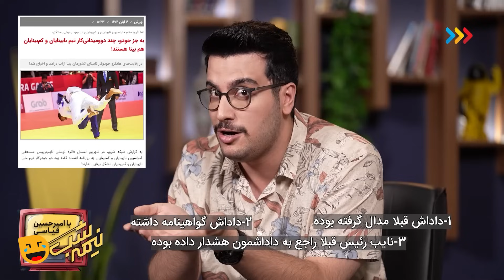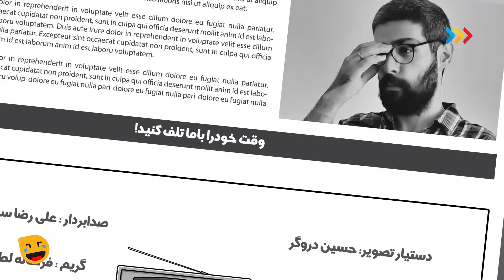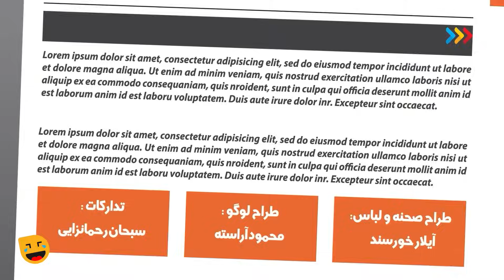هندونه‌هایی که رامین رضاییان زیر بغل جواد خیابانی گذاشت - نیمه‌شب با امیرحسین قیاسی🤣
قسمت بیستم نیمه شب؛ آخه تو! آخه لامصب، جواد خیابانی خودش جلوی رامین رضایین فیثاغورسه؛ اونوقت تو میای استوری میذاری ازش دفاع میکنی؟😂😂

فصل سوم برنامه «نیمه شب» با اجرا و کارگردانی امیرحسین قیاسی و تهیه کنندگی مشترک امیر کرابی و امیرحسین قیاسی رو مشاهده میکنید. لیت نایت شوی «نیمه شب» در ۲۶ قسمت ۱۵ دقیقه‌ای برای اونایی که عاشق بررسی و نقد اخبار روز دنیا هستن تدارک دیده شده است. سرپرست نویسندگان «نیمه شب» علی قاسمی است و ضبط آن در استودیوی اختصاصی «تماشاخونه» انجام شده است.